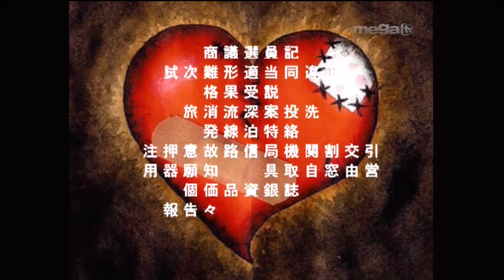Esta Noche Tu Mail y Carlos Mata De Venezuela Entrevista en Esta Noche Tu Night (2-20-12)